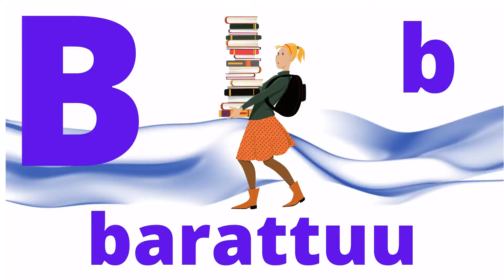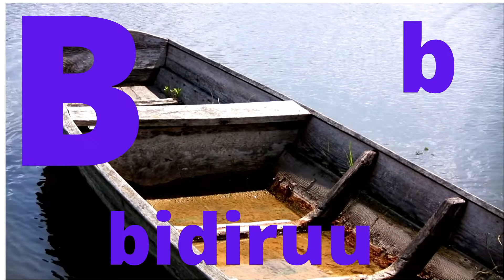Qubee Afaan Oromoo B